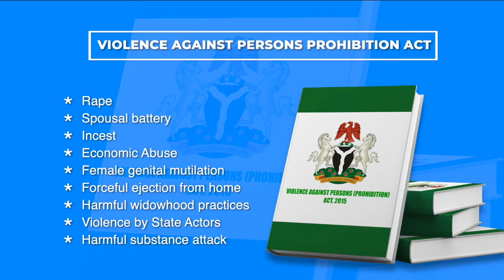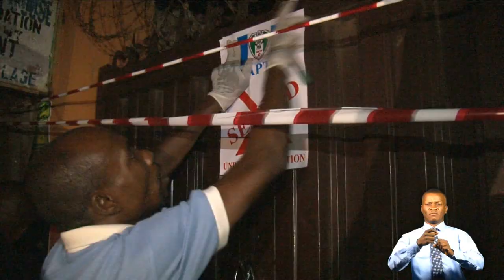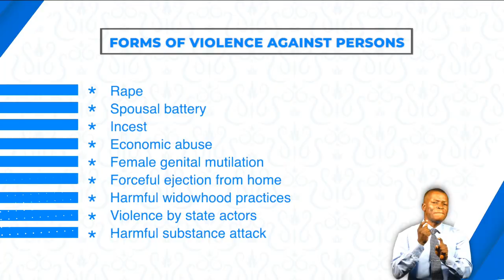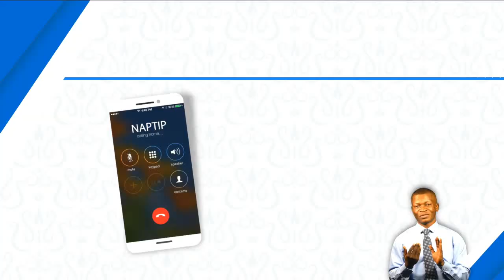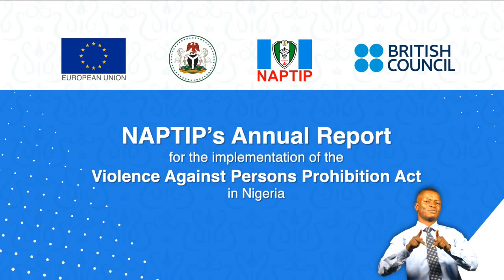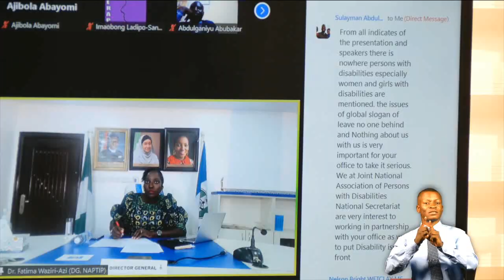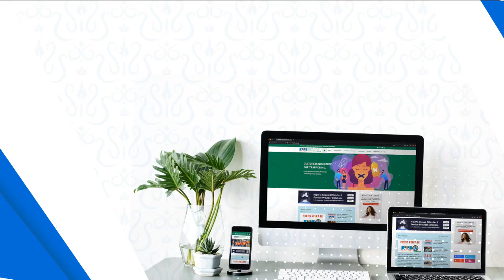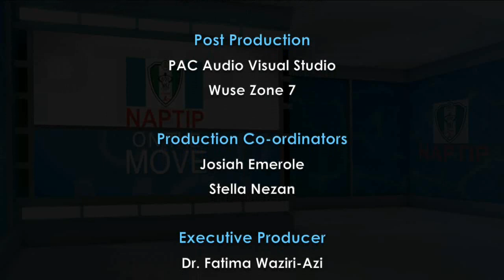NAPTIP ON THE MOVE “EPISODE 03: LEGAL AND PROSECUTION ”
Catch up on “Episode 3: Legal and Prosecution” of the “NAPTIP on The Move” TV Program that was aired on 28th January, 2022.

Tune in every Friday by 7:30pm on NTA International Channel 251 on DSTV to watch episodes of our TV Programme “NAPTIP On The Move” where Human Trafficking and other related issues will be discussed.